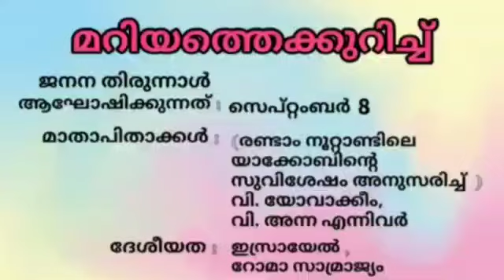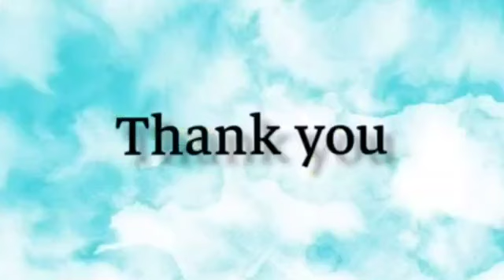തിരുനാൾ സന്ദേശം - മാതാവിന്റെ പിറവിത്തിരുനാൾ /Fr. Robin Padinjarekuttu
Video from Fr.Robin Padinjarekuttu